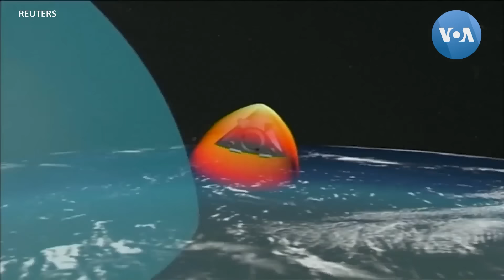อาวุธความเร็วเหนือเสียงคืออะไร? ประเทศไหนมีในครอบครอง?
เกาหลีเหนือประกาศเมื่อไม่นานมานี้ว่า ได้ทำการทดสอบอาวุธความเร็วเหนือเสียงติดหัวรบเป็นผลสำเร็จ ขณะที่หลาย ๆ ประเทศยืนยันว่าตนกำลังพัฒนาและทดสอบอาวุธที่มีความเร็วเหนือเสียงเช่นกัน อาวุธเหล่านี้คืออะไรและประเทศใดบ้างที่มีครอบครองอยู่?